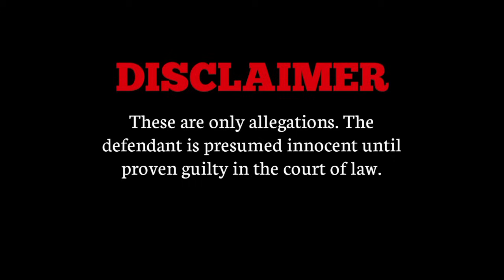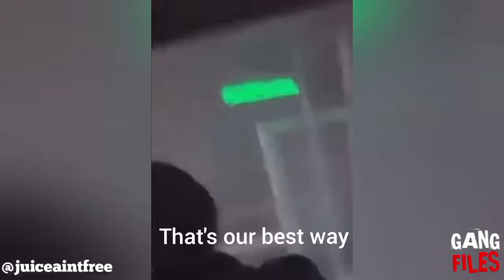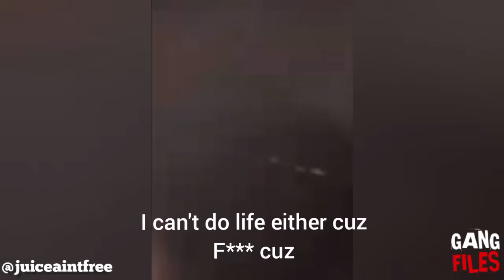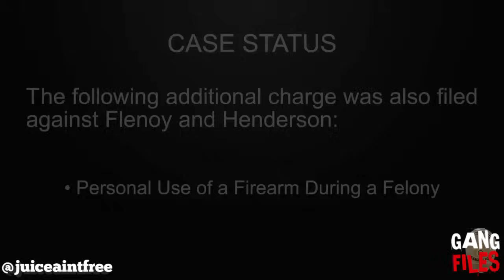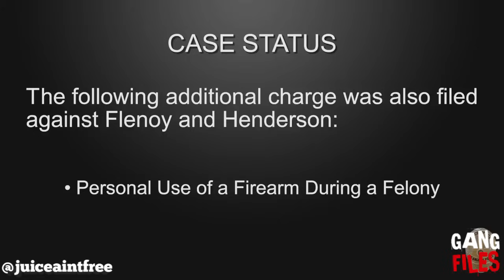"Sleep" Rollin 40 Crip - Crash Out Specialist